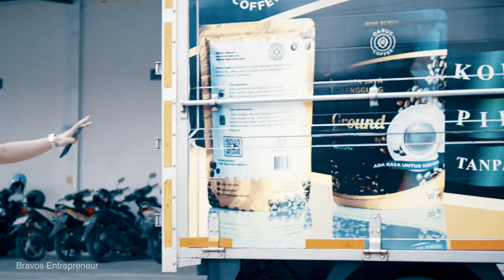Vlog #2 kedua | TEMBAKAU TEMANGGUNG‼️PENGUSAHA MUDA MITRA PABRIK ROKOK TERBESAR DI INDONESIA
Pada vlogKEDUA ini saya membagikan video rutinitas harian saya sebagai pelaku bisnis yang masih dalam tahap start up.

Beberapa bidang usaha saat ini saya tekuni, di umur saya yang ke 25 tahun ini tentu bukan hal mudah untuk mencapai kesuksesan dini. Tentu banyak hambatan dan rintangan yang harus saya lewati.

Karena itu saya butuh support dari temen" viewers Channel Bravos Entrepreneur supaya kedepan bisa tetap konsisten untuk membagikan video rutinitas kegiatan saya.

Maturnuwun, Terimakasih 🙏